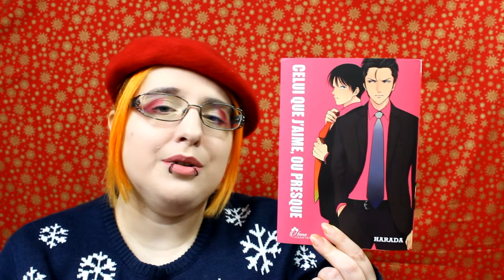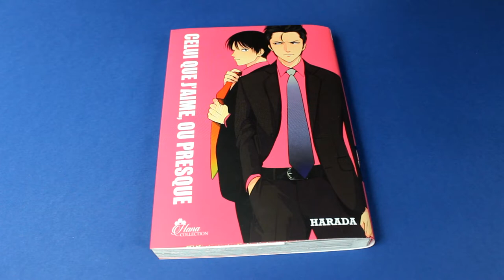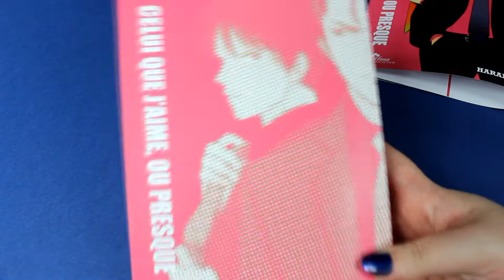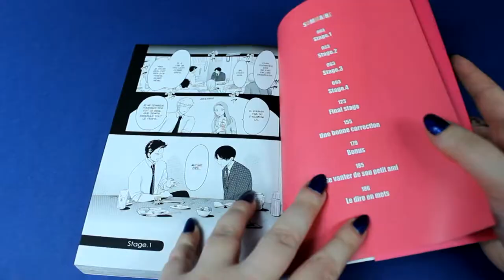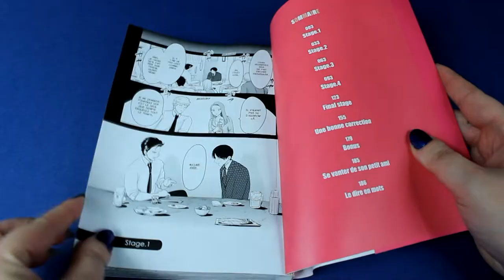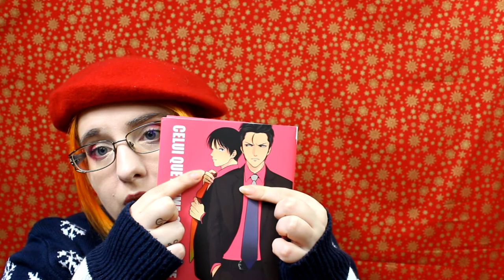[Critique manga] celui que j'aime ou presque (yaoi //boy's love)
Résumé
Nouvellement arrivé dans l'entreprise, Iida a du mal à supporter son sempai, Yoneda, qui lui crie dessus constamment. Un soir, lors d'un pot entre collègues, alors qu'ils sont assis l'un à côté de l'autre, le sermon que Yoneda adresse à Iida dérive sur le sujet de l'amour... Mais Iida ne
s'attendait tout de même pas à ce que Yoneda lui propose de sortir avec lui ! Choqué, il accepte, mais entre le caractère autoritaire et violent de Yoneda et des rivaux qui veulent tout faire pour se mettrre en travers, leur histoire d'amour s'annonce bien compliquée... !